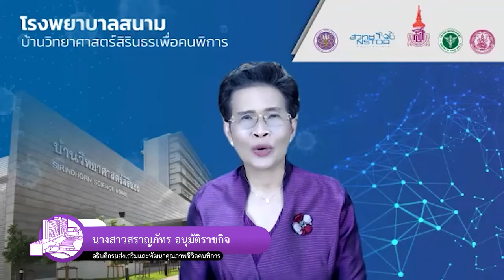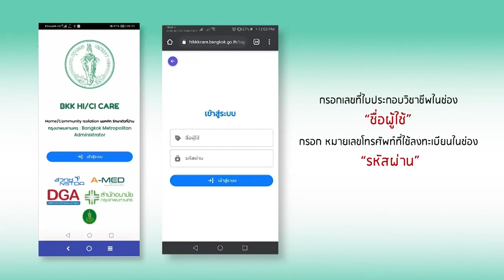ขอบคุณจากใจ ทีมแม่บ้านและช่างโสตบ้านวิทยาศาสตร์สิรินธร สวทช.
ภารกิจการดูแลคนพิการที่ป่วยเป็นโควิด 19 ในโรงพยาบาลสนามบ้านวิทยาศาสตร์สิรินธรเพื่อคนพิการ สำเร็จลุล่วงไปด้วยดี ใช่มีเพียงแค่ทีมบุคลากรทางการแพทย์เท่านั้น ที่ทำงานอย่างหนัก แต่ยังมีคนอีกกลุ่มหนึ่งที่เป็นกองหนุนสำคัญ ทุ่มเททำงานด้วยความเสียสละอย่างไม่ย่อท้อ และเผชิญความเสี่ยงจากการปฏิบัติงานไม่ต่างกัน พวกเขาจะเป็นใครไปไม่ได้นอกจาก “ทีมแม่บ้านและทีมช่างโสต” ของบ้านวิทยาศาสตร์สิรินธร สวทช.